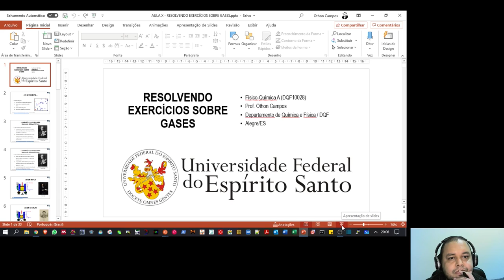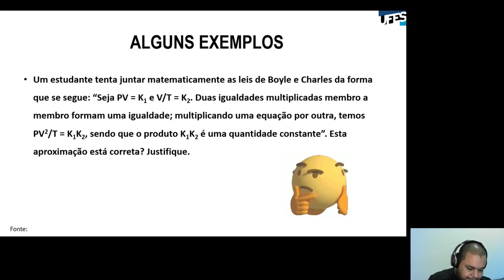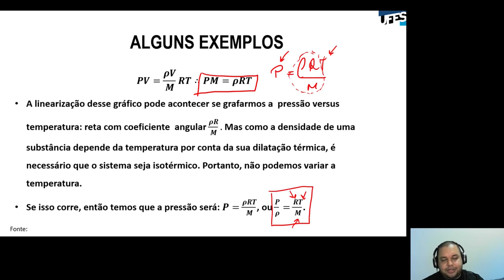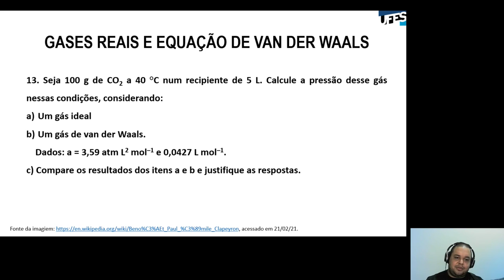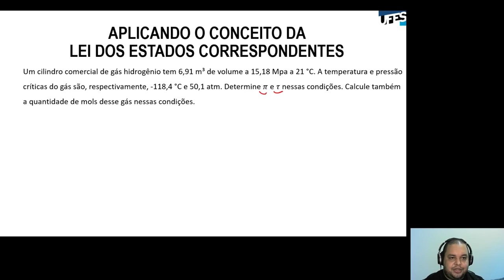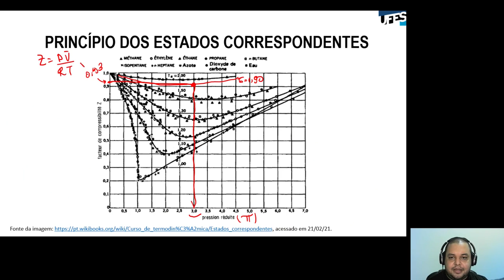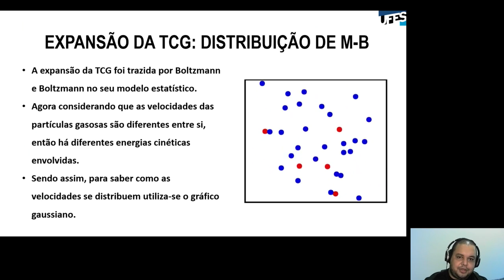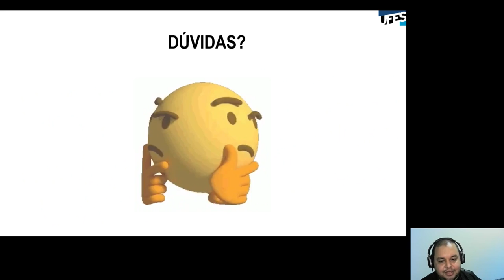Aula 06 - Resolvendo exercícios sobre gases